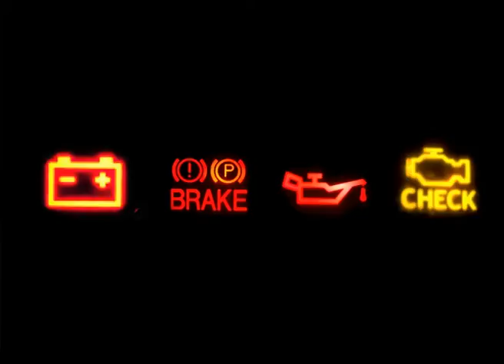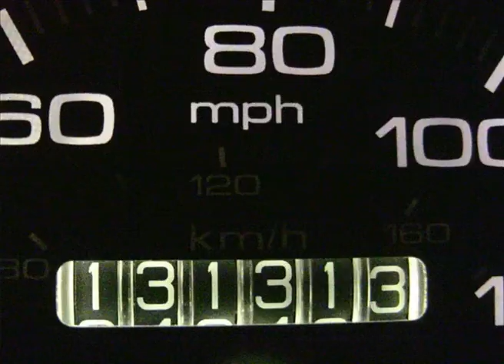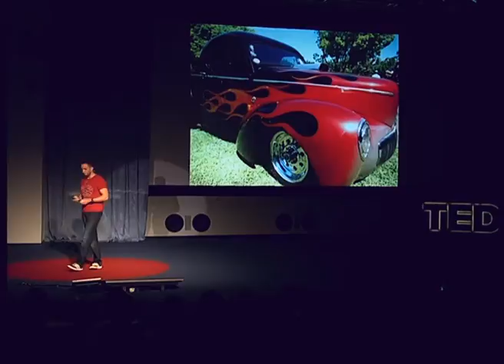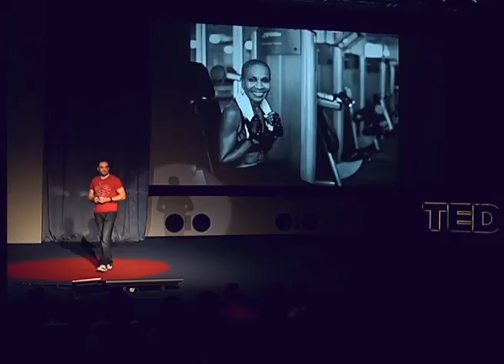Если жизнь - движение, управляйте здоровьем как автомобилем: Олег Терн at TEDxKyiv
Лікар та журналіст Олег Терн доводить, що наука про здоров'я - це легко та сучасно, а планування (та реалізація) здорового способу життя - це захоплююча пригода на все життя.

Олег Терн вже протягом кількох років веде власний блог, пише книги, статті, бере участь в розробці веб-проектів і мобільних додатків, проводить семінари і тренінги з єдиною метою -- допомогти людям розібратись з науково обґрунтованою інформацією про здоровий образ життя. В цьому йому допомагають три медичні спеціальності і кілька років роботи медичним журналістом, в тому числі шеф-редактором професійного медичного видання.

Окрім «перекладів з медичного на російську», Олег активно досліджує можливості сучасних технологій і дизайну щодо донесення інформації про здоров'я і перетворення їх в робочі методики і стартапи в сфері здорового способу життя. Приклад такої роботи -- планувальник збалансованого харчування «Диета Пятнашки», який існує не тільки в форматі публікацій в інтернеті і двох книг, але і мобільного додатку. Головна мотивація донести важливість теми здорового способу життя -- впевненість у тому, що довше і якісніше життя підвищує ймовірність альтруїстичної поведінки людей, а це означає зміни на краще не тільки долі окремо взятих людей, але і світ в цілому.